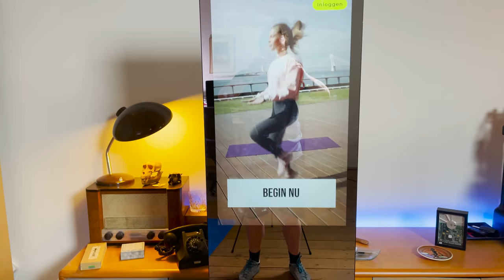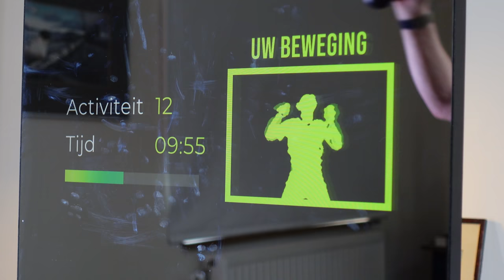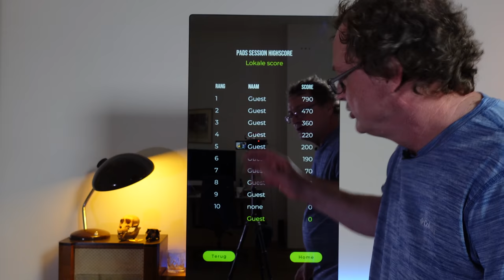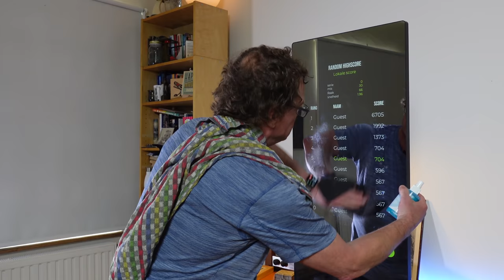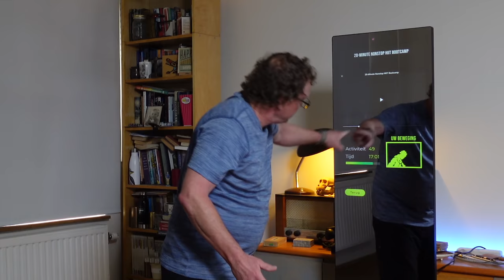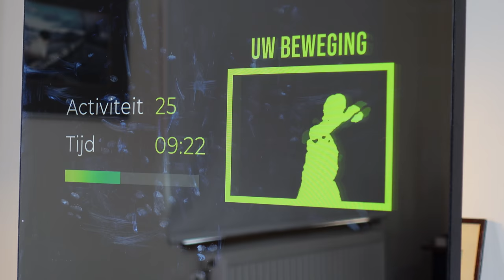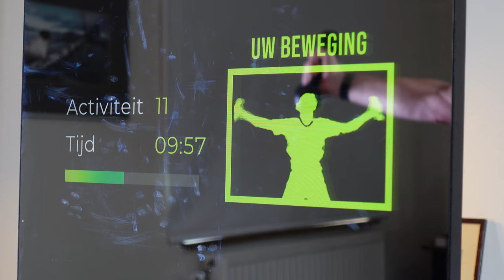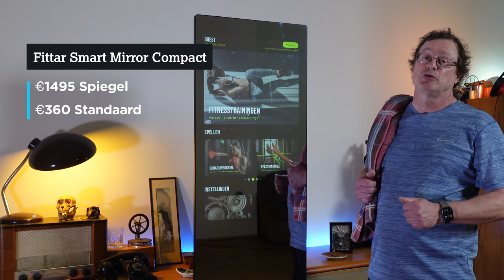Slaat deze slimme spiegel de sportschool knock-out?💪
Spiegeltje, spiegeltje aan de wand, wie is de fitste van het land? David test de interactieve spiegel van FITTAR. VRAGEN? Stel ze ons